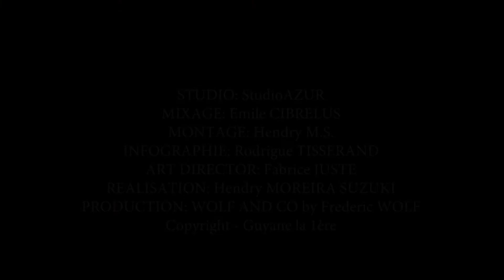Backstage - Saison 3 - 2018 / 2019 - (Ti Coco).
Production : Wolf and Co  ​
Directeur Artistique : Fabrice JUSTE
Réalisateur : Hendry MOREIRA SUZUKI (H.Bass)
Coordination Artistique : Maryloo COOPEN
Equipe Technique : Emile CIBRELUS / Phil LABONTE / Jean Robert LUCRET
Générique : Rodrigue TISSERAND
Montage : Hendry MOREIRA SUZUKI (H.Bass)
Studio : Studio Azur
Mixage : Emile CIBRELUS

Artiste : Ti Coco
Titre : Tan fè tan
Auteur / Compositeur : (Ti Coco) Rodrigue REMY / Claude HENRION
Arrangement : Symon ALMEIDA
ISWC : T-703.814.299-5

Diffuseur : France TV (Guyane La 1ère)